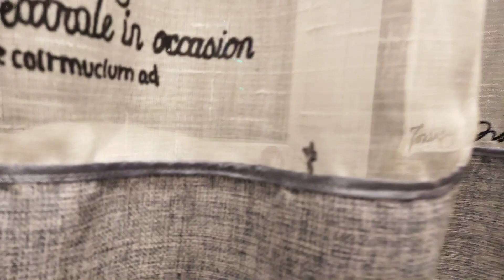Что он делает? 300 лет не ела чебуреки😋👍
Тесто для чебуреков
1яйцо, пол.ч.л.соли,1ст.л растительного масла,
200мл.кипятка,мука сколько возьмёт тесто.